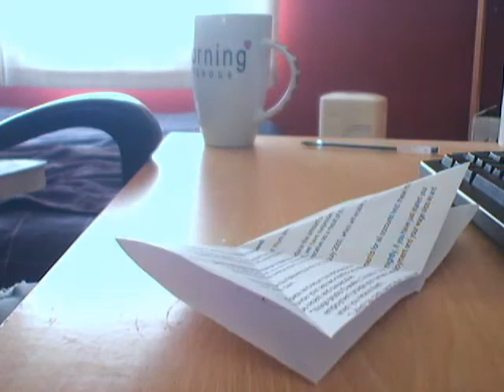Origami Crane in Stop Motion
A crane in Stop Motion.